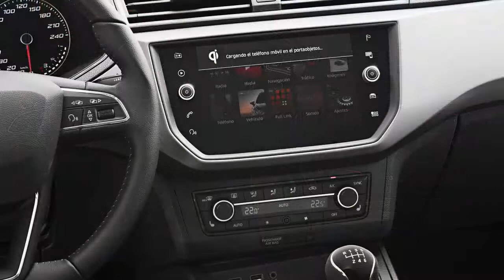2018 SEAT Ibiza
What was your first Ibiza? For more than three decades, millions of drivers have owned an Ibiza. Maybe it was their first car, with which they made their first journey to and from university; perhaps it is still the family car today. After four generations and more than 5.4 million cars sold, the new SEAT Ibiza comes loaded with the latest technology features, outstanding dynamics, and an impressive improvement in interior space and comfort. The Spanish brand's most iconic model has all-new styling with the same youthful, functional, sporty and comfortable spirit as always. Its fresh design reflects SEAT's distinctive DNA but with an edgier, sportier design, featuring more sculpted, accentuated, exciting and streamlined surfaces. The fifth generation of the SEAT Ibiza made its public debut at the 2017 Geneva Motor Show, pre-sales already started and first cars will be delivered in June 2017.

"SEAT is in a phase of consolidation and growth and we are working to become one of the most dynamic organizations in our industry," says Luca de Meo, Chairman of the Executive Committee of SEAT, S.A. The company obtained the best financial results in its history in 2016 with an operating profit of 143 million euros and profit after tax before extraordinary items totalling 232 million euros.

"The new SEAT Ibiza will make a great leap forward for the brand and it is bringing about a turning point in the segment". This is another step forward in the biggest product offensive ever carried out by SEAT. At the beginning came the launch of the first SUV of the brand, the Ateca, followed by the updated Leon. Now it's the new Ibiza's turn, completing the reinforcement of the three main pillars of the brand.